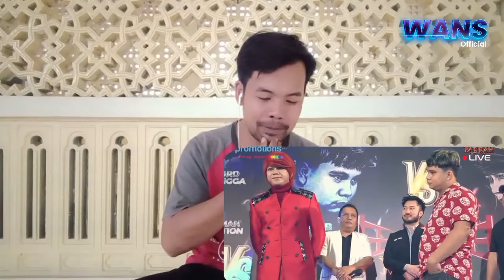SERU NIH ! Pesulap Merah Akan Bertarung Dengan Jindan | Pembuktian Ilmu Kebal Diatas Ring